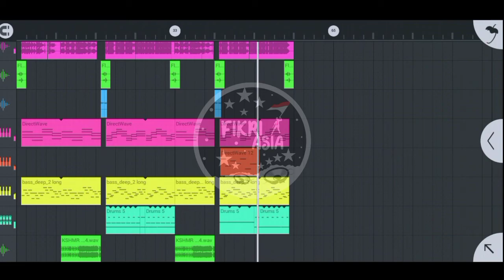DJ Old Lathi full bass ~ Fikri Asia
dj lathi,dj lathi full bass,dj old,dj old lathi,dj viral tiktok